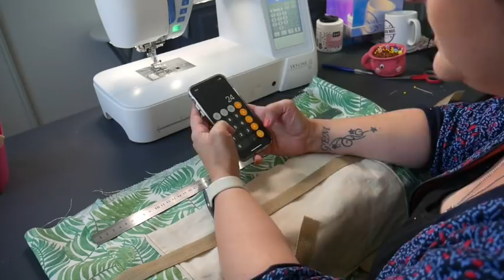Tuto Couture : coudre un cabas de plage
Hello, on se retrouve pour un nouveau tuto couture, et si on se cousait un sac de plage, un cabas pour les courses...

Fournitures pour coudre ce cabas:
- 2 carrés de 50X50 cm dans un tissu extérieur
- 2 carrés de 50x50 cm dans un tissu pour l'intérieur
- 1,50m de anse
- des rectangles pour les poches si vous voulez rajouté des poches